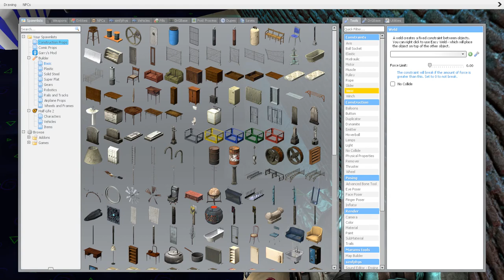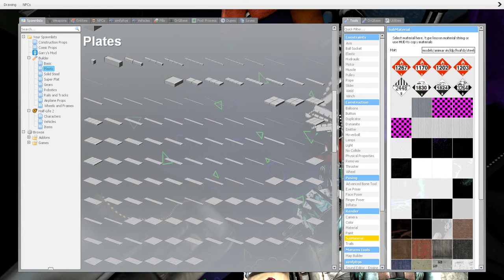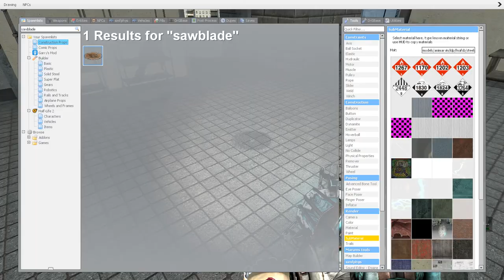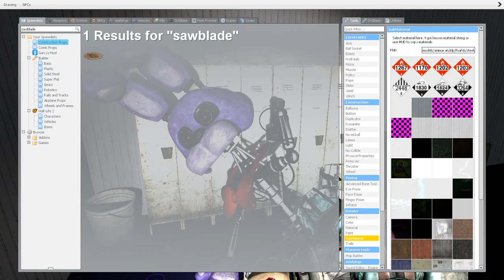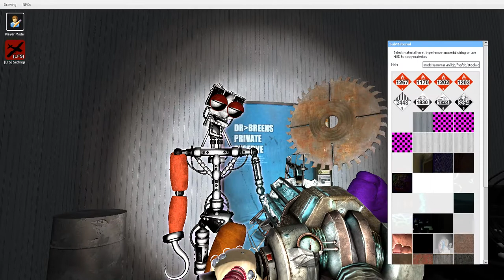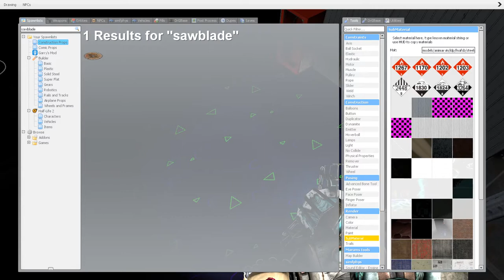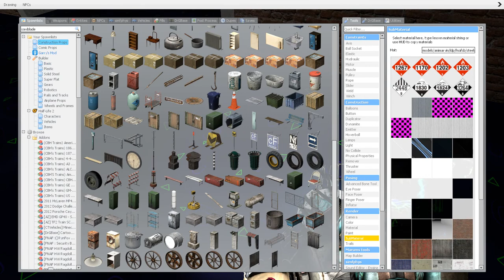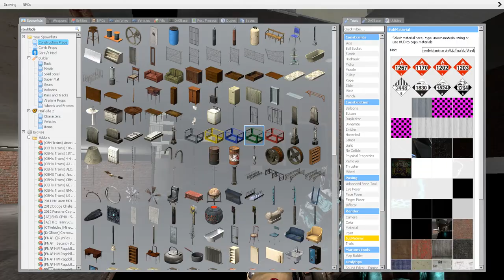An Ignited Story [Season 2, Part 5]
I did it cuz YES!